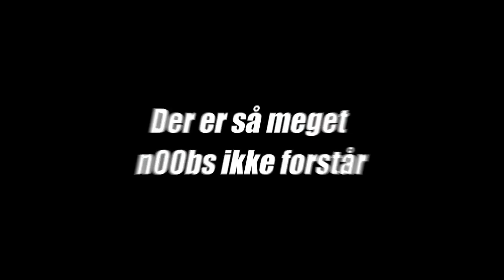LCD - Spring Split | Week 6 | Ventus Esport vs. Hobro Vikings